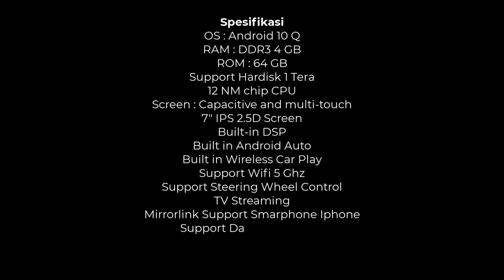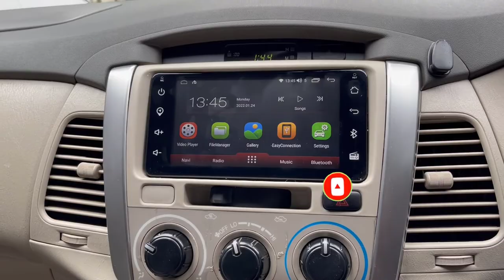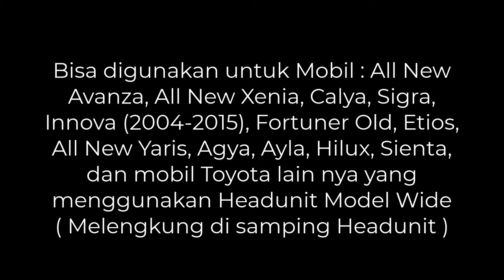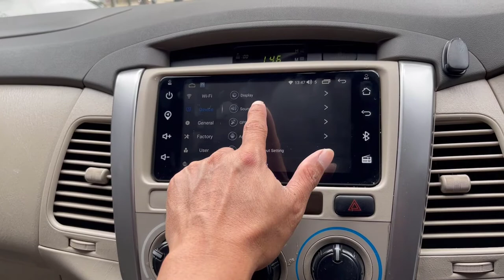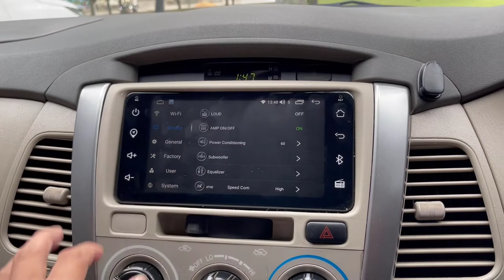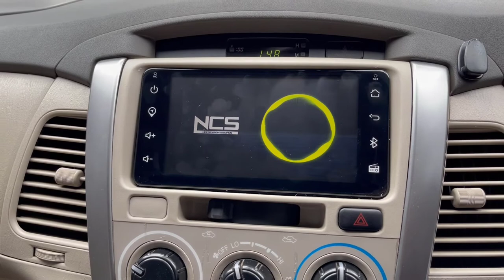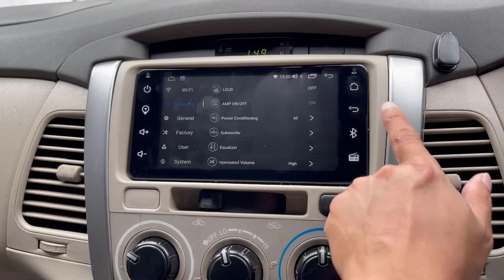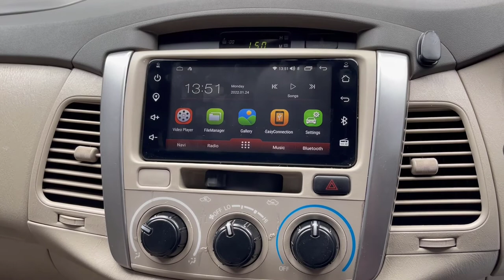Review Head Unit Tomiko OEM Toyota 7 Inchi pada Inova 2015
Head Unit Android 7 inci TOMIKO TMK 7088 SC

Pasang headunitnya disini:
UTY AUDIO MOBIL BANDUNG

Spesifikasi

OS : Android 10 Q
RAM : DDR3 4 GB
ROM : 64 GB
Support Hardisk 1 Tera
12 NM chip CPU
Screen : Capacitive and multi-touch
7″ IPS 2.5D Screen
Built-in DSP
Built in Android Auto
Built in Wireless CarPlay
Support Wifi 5 Ghz
Support Steering Wheel Control
TV Streaming
Mirrorlink Support Smarphone Iphone
Support Data Connection
Support Premium Voice Command (Optional)
Support NETFLIX